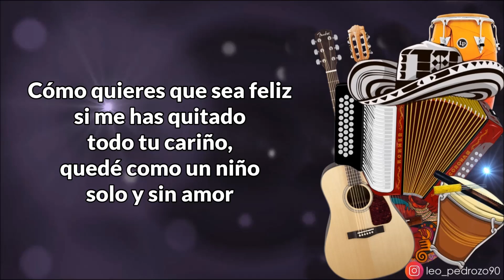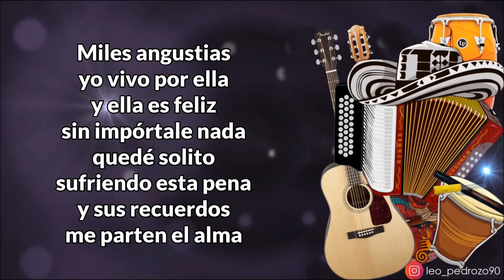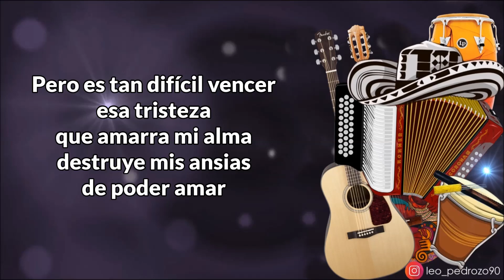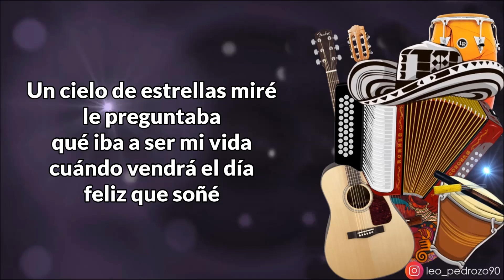Como Puedo Ser Feliz, Silvestre Dangond - Letra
✅ COMPARTE 👏
✅ COMENTA ☝️